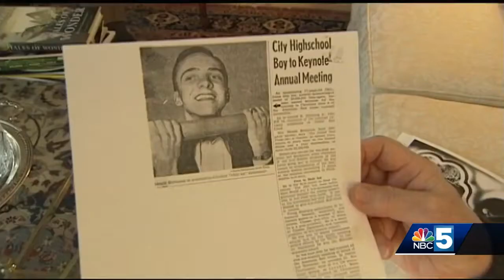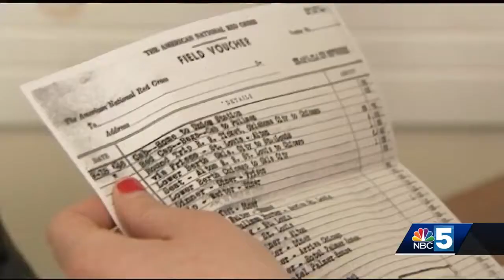Red Cross honors Vermont volunteer for 70 years of service